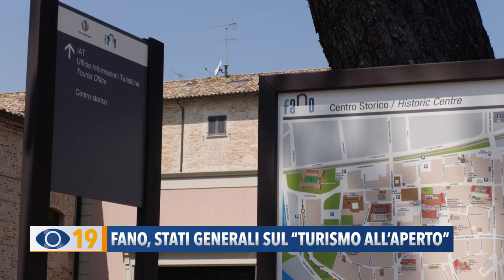Fano, stati generali sul "turismo all'aperto"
Passeggiate e itinerari in bici, ma anche ginnastica e yoga. Gli Stati Generali proseguono alla Memo di Fano con un laboratorio dedicato al turismo all’aperto.